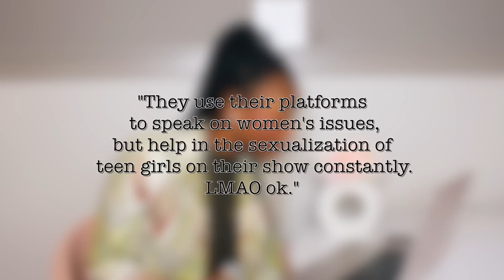The Hypersexualization of Teens and Children in Hollywood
In so many different movies and tv shows, teens and children are heavily sexualized. From Euphoria, to Riverdale, to Gossip Girl, this an ongoing and constant problem. In this video, I will be breaking down the hypersexualization of teens and children in Hollywood.

M E D I A/B U S I N E S S I N Q U I R I E S